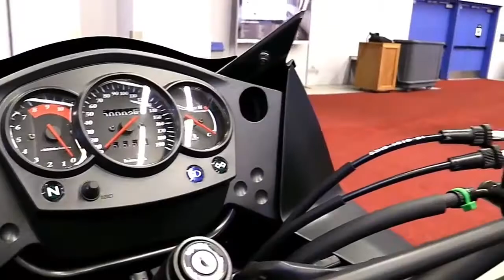2018 Kawasaki KLR650 Toronto Complete Accs Series Lookaround Le Moto Around The World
2018 Kawasaki KLR650 Toronto Complete Accs Series Lookaround Le Moto Around The World